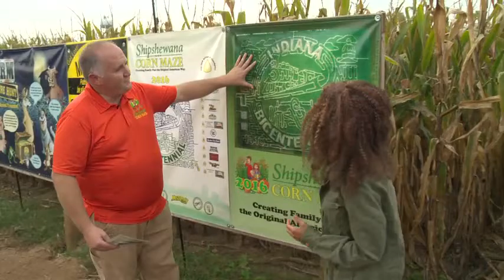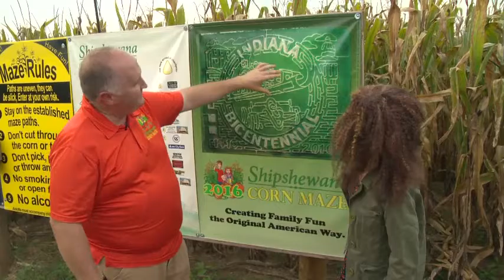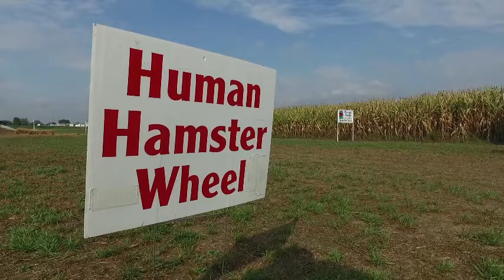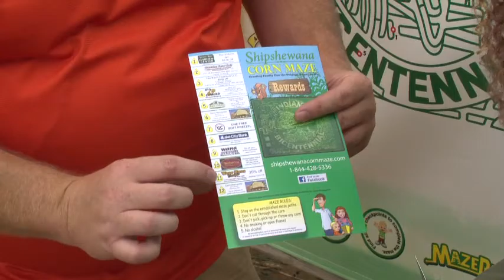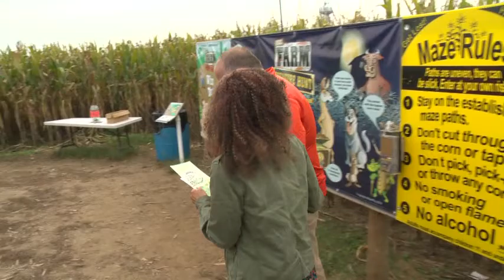Experience Michiana - Shipshewana Corn Maze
Shipshewana is where you can get lost in having a great time with your family.  Just like Kelly did at the Shipshewana Corn Maze.  There is almost 7 miles to get lost in while searching for trivia markers and winning prizes.  Gary Helmuth, the organizer of the maze helped find Kelly and show her all the other activities that are there to experience.